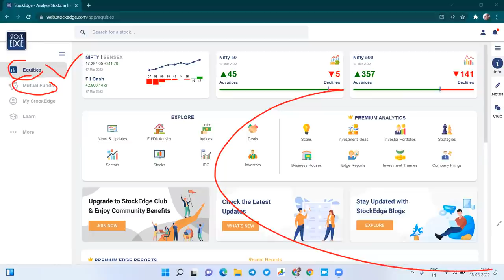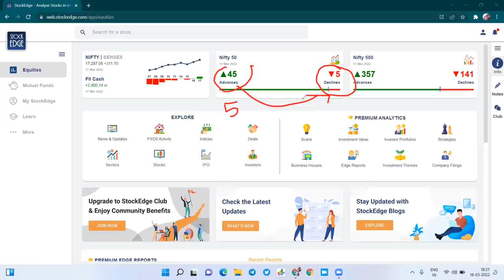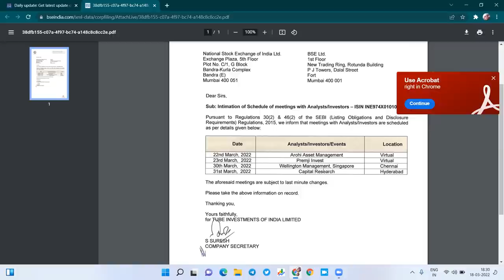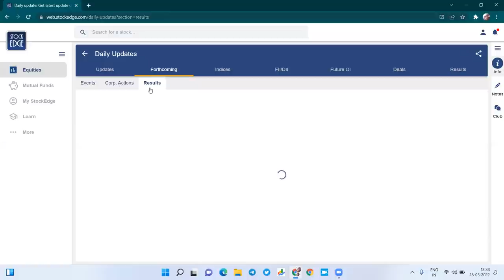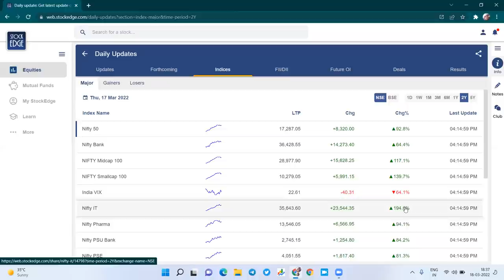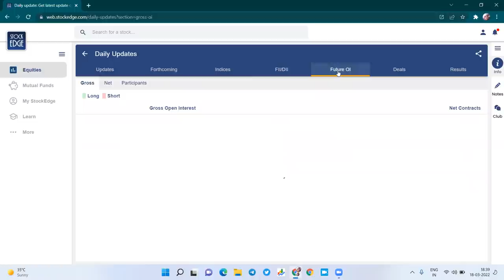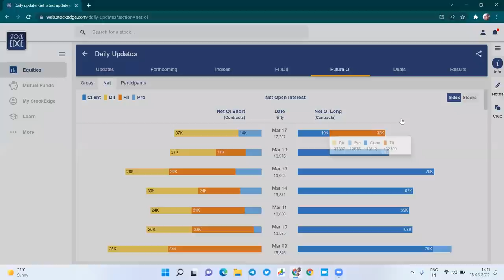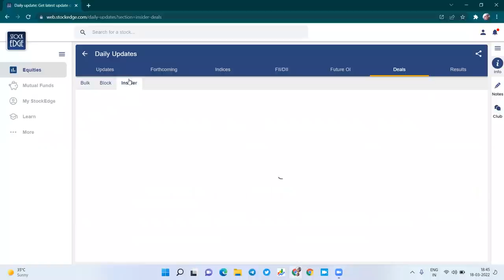How to use Stock Edge (Marathi) Part 01